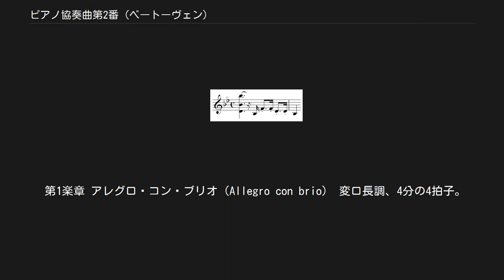ピアノ協奏曲第2番 (ベートーヴェン)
ピアノ協奏曲第2番 変ロ長調 作品19は、ルートヴィヒ・ヴァン・ベートーヴェンが1786年から1795年にかけて作曲したピアノ協奏曲。
「第2番」とされているが、実際は第1番よりも先に作曲されている。
 楽曲の規模や楽器の編成の点では第1番よりも小さく、またハイドンやモーツァルトの影響が強く残っている作品であるが、随所にベートーヴェンの個性と独創性が窺える。
 従来は1793年頃から作曲とされていたが、近年になって作曲は1786年頃（あるいは翌年）から着手されたことが判明しており、順列としては、ピアノ協奏曲第0番 変ホ長調（WoO.4）の次に作曲に着手したことになる。
また本作には4種類の改訂稿が存在し、これらの改訂稿はそれぞれボンに住んでいた時期（1790年頃,作曲者は当時20歳）から1798年（当時28歳）にかけて施している。
 完成は1795年3月になされ、初演は同年の3月29日にウィーンのブルク劇場で催された慈善演奏会にて、ベートーヴェンのピアノ独奏によって行われた。
この初演は作曲者にとって初のウィーンでのデビューであった。
 カデンツァはベートーヴェン自身により1曲書かれ、81小節ある。
これは後援者のルドルフ大公のために1809年頃に書かれたとされる。
 ベートーヴェンは本作を4度にわたって改訂を施しているが、本人は書簡において「あまり最良の出来とは言えない」と述べていることから、この作品に自信を持っていなかった。
 初稿（1786年から1790年頃まで） 初稿はボンで活動していた時期に完成されている。
 第2稿（1793年） 第3稿と同じくウィーンにて施された。
本来終楽章として計画されていた変ロ長調のロンド（WoO.6）はこの改訂時に生み出され、同年中に演奏されたが、ベートーヴェンは第3稿の作成の際にこのロンド楽章を除外している（このロンドは死後発見された）。
 第3稿（1794年及び1795年） 第2稿と同じくウィーンにて。
前述のロンド楽章を外し、現在知られている形の楽章として作成された。
また第1楽章の一部とピアノのパートの変更を施している。
 第4稿（1798年） 決定稿。
ベートーヴェンが3回目となるプラハへ旅行していた1798年10月に施された。
第4稿の初演は同地で行われている。
 楽器編成が小さい理由は、はじめ貴族の私邸で演奏することを想定して作曲したからではないかといわれている。
 独奏ピアノ、フルート1、オーボエ2、ファゴット2、ホルン2、弦五部 全3楽章構成。
 第1楽章 アレグロ・コン・ブリオ（Allegro con brio） 変ロ長調、4分の4拍子。
協奏風ソナタ形式。
 第2楽章 アダージョ（Adagio） 変ホ長調、4分の3拍子。
変奏曲形式による緩徐楽章。
 第3楽章 ロンド.モルト・アレグロ（Rondo, Molto allegro） 変ロ長調、8分の6拍子。
ロンド形式。
 ^ a b 『ベートーヴェン:ピアノ協奏曲全集』解説書 p.8-9 ^ ハンス＝ヴェルナー・キューテンの調査による。
(『ベートーヴェン:ピアノ協奏曲全集』解説書 p.8) ^ この慈善演奏会は同地の音楽協会が未亡人の救済のために催した演奏会であった (『最新名曲解説全集9 協奏曲2』p.183) ^ この初演とプラハでの演奏会においては、殆ど即興で演奏したと伝えられている。
 ^ ただし献呈した理由については不明 (『作曲家別名曲解説ライブラリー3 ベートーヴェン』 p.123) ^ 『作曲家別名曲解説ライブラリー3 ベートーヴェン』 p.123